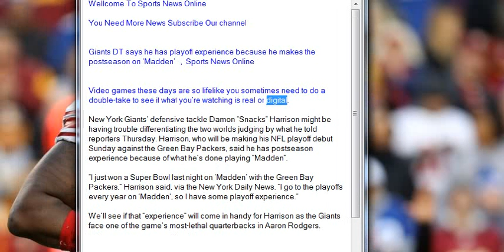Giants DT says he has playoff experience because he makes the postseason on ‘Madden’ , Sports New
Giants DT says he has playoff experience because he makes the postseason on ‘Madden’   ,  Sports News Online

Video games these days are so lifelike you sometimes need to do a double-take to see if what you’re watching is real or digital.

New York Giants’ defensive tackle Damon “Snacks” Harrison might be having trouble differentiating the two worlds judging by what he told reporters Thursday. Harrison, who will be making his NFL playoff debut Sunday against the Green Bay Packers, said he has postseason experience because of what he’s done playing “Madden”.

“I just won a Super Bowl last night on ‘Madden’ with the Green Bay Packers,” Harrison said, via the New York Daily News. “I go to the playoffs every year on ‘Madden’, so I have some playoff experience.”

We’ll see if that “experience” will come in handy for Harrison as the Giants face one of the game’s most-lethal quarterbacks in Aaron Rodgers.